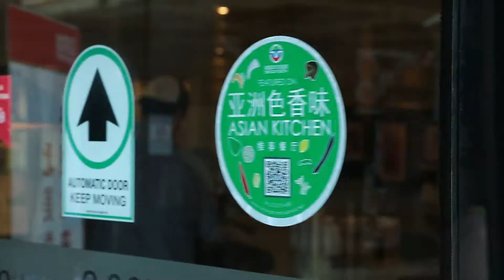Asian Kitchen - Summer Hotpot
Dolar shop is the premium when it comes to New York hot pot.It's even a must visit for celebrities! There's no coincidence that we're back here again. Summer is right around the corner, and Dolar Shop has new menu additions to kick off the  season. You'll feel the refreshing summer atmosphere right when you step in the door.